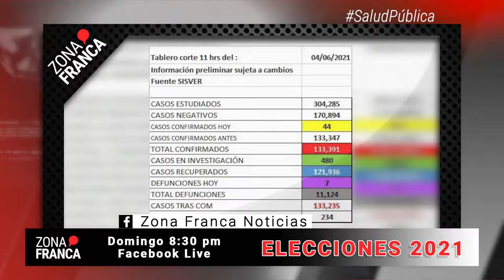Guanajuato permanece en amarillo | BrevesDeLaZona📰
No te pierdas LoÚltimo en Guanajuato
- Ordenan a la FGR investigar detención de Bárbara Botello realizada por la FGE.
- Prepara SSP operativo para jornada electoral en León.
- Guanajuato permanece en amarillo; siguen confirmando casos.